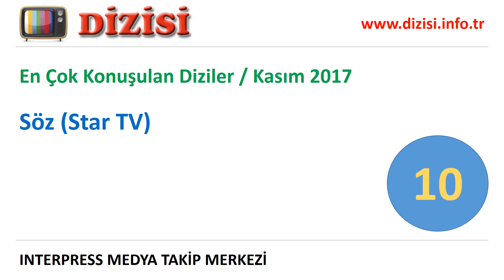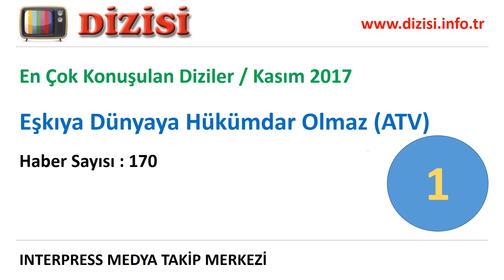En Çok Konuşulan / Popüler Diziler - Kasım 2017 Interpress Haber Takip Sonuçları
Medyada en çok haberi yapılan diziler hangileri. Haberlere göre en popüler, en çok konuşulan televizyon dizileri. Geçen ay en çok hangi dizi konuşuldu. İşte 2017 Kasım ayının medya takip sonuçları.

1. Eşkıya Dünyaya Hükümdar Olmaz (ATV),
2. Vatanım Sensin (Kanal D),
3. Kanatsız Kuşlar (ATV)
4. Kırgın Çiçekler (ATV),
5. Meryem (Kanal D),
6. Çukur (Show TV),
7. Diriliş Ertuğrul (TRT1),
8. Bahtiyar Ölmez (ATV),
9. Siyah İnci (Star TV),
10. Söz (Star TV)